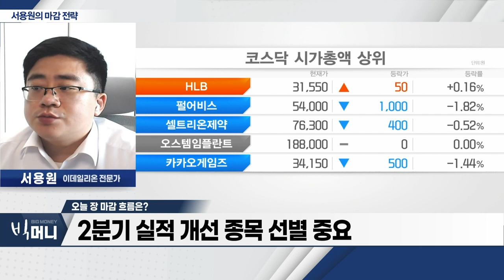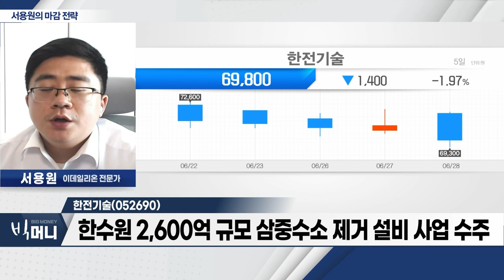한전기술(052690)... 신한울 원전 3ㆍ4호기 건설 재개_서용원 마감 전략 (20230628)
- 코스피, 외국인 선물 매도 확대… 하락세
- 코스피 2,560P 지지 여부 중요
- 2분기 실적 개선 종목 선별 중요

- 원전 및 수ㆍ화력 발전 설비 설계
- 신한울 원전 3ㆍ4호기 건설 재개
- 한수원 2,600억 규모 삼중수소 제거 설비 사업 수주